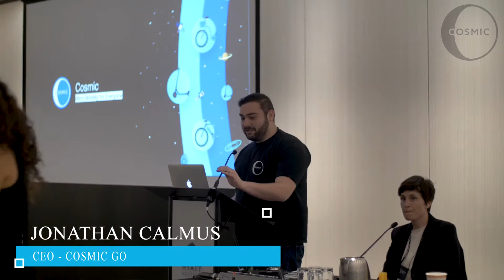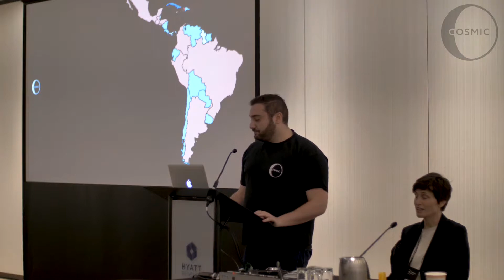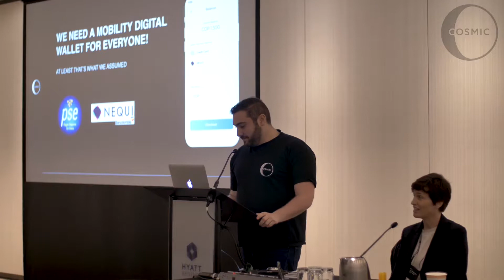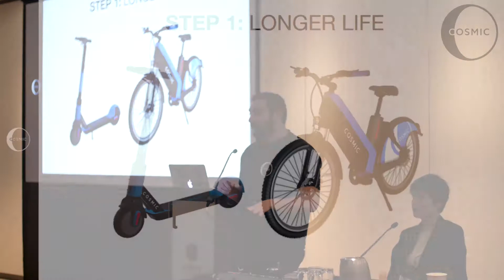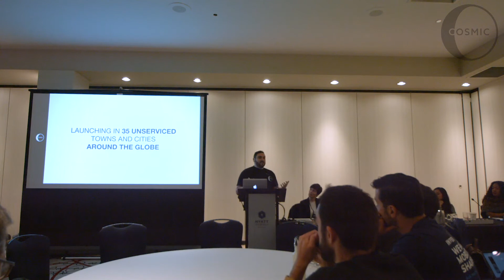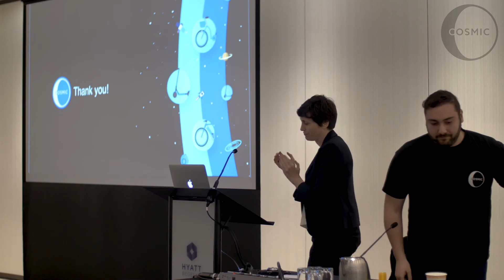Railvolution 2019 - Micromobility for the "unserved"